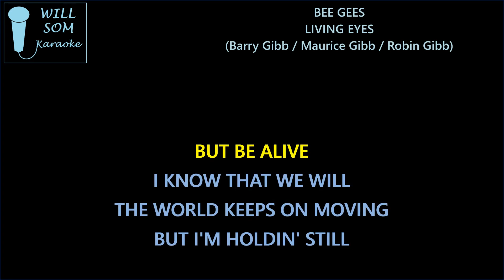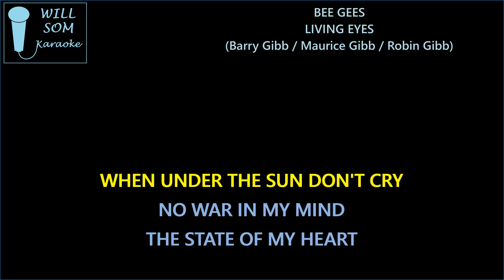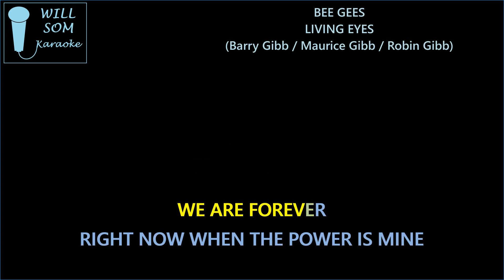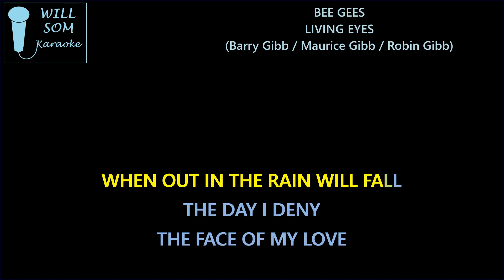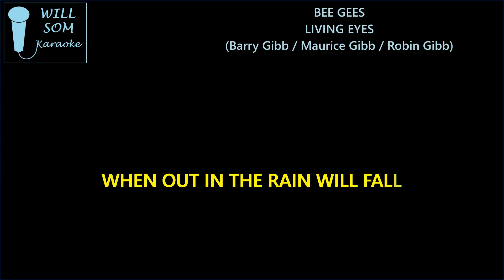Living Eyes (Karaoke) - Bee Gees.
Composição: Barry Gibb / Maurice Gibb / Robin Gibb.